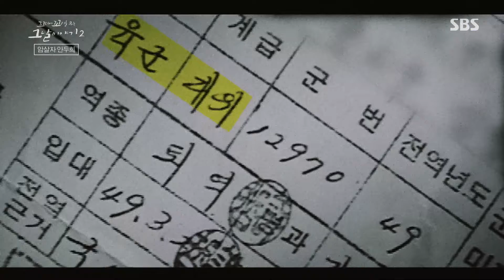쌓여가는 의혹! 암살범의 자유로운 활보ㅣ꼬리에 꼬리를 무는 그날 이야기2(2021tail)ㅣSBS Story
무기징역을 선고받았던 안두희가 자연스럽게 거리를 활보할 수 있었던 이유에 대해 이야기한다.

SBS 교양 ‘꼬리에 꼬리를 무는 그날 이야기 시즌2(2021tail)’
☞목요일 10시 30분 본방송